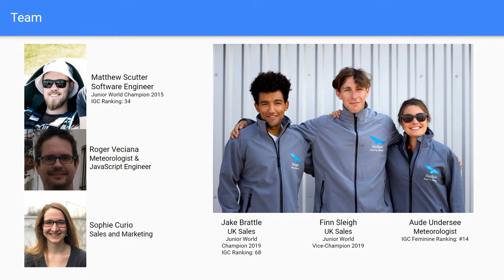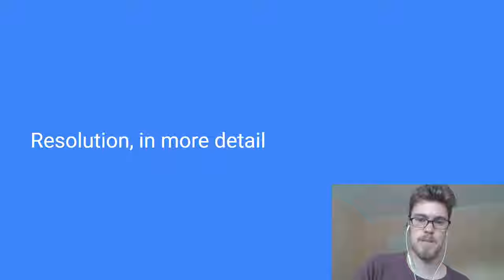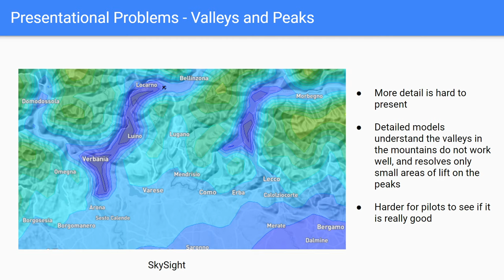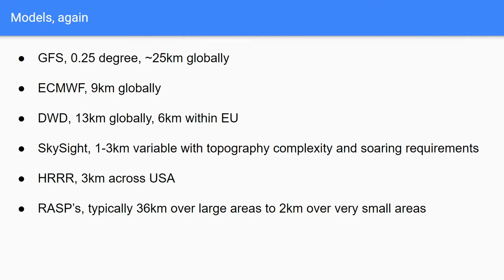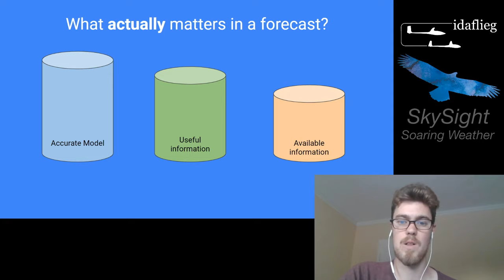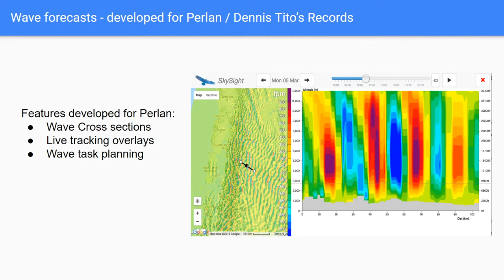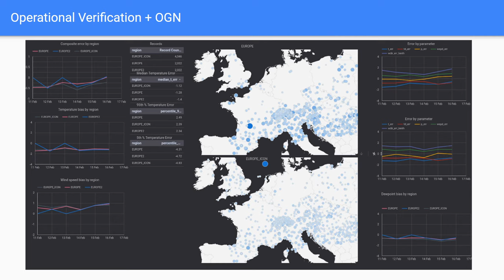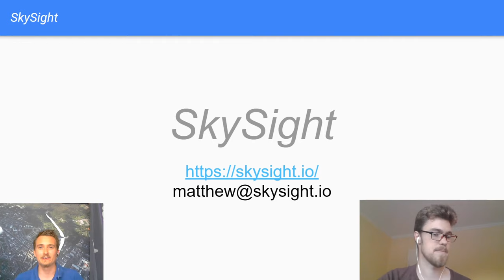Idaflieg Lecture with Matthew Scutter: Advances in Soaring Weather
The second talk in the ongoing Idaflieg lecture series